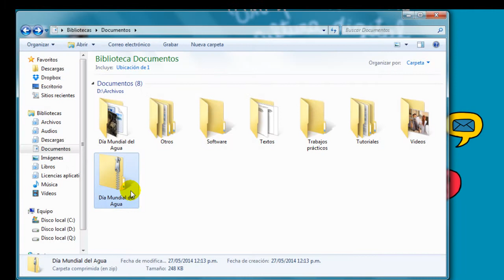Cómo hago para comprimir archivos con 7zip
Video tutorial que explica cómo comprimir archivos utilizando 7zip.